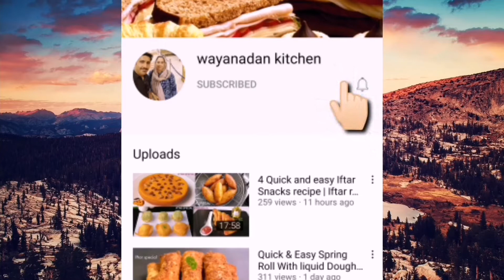Perfect Masala Dosa | Crispy kerala Style masala Dosa | Malayalam